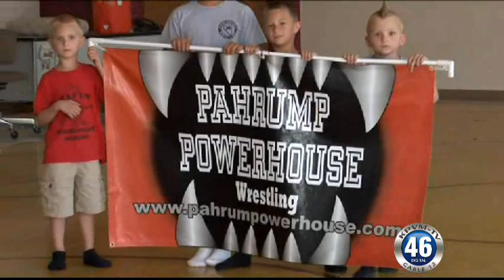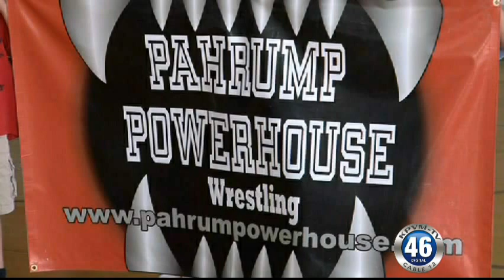06/05/12 Pahrump Powerhouse Wrestlers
They are top wrestlers in their class, nationwide. Both of them live, right here, in Pahrump.  Pahrump Powerhouse Wrestlers, 9 year old Darren and 6 year old Gunner, held a fundraiser to make their trip to the National's, possible. They would like to thank all of the people and businesses that pitched in, like, Valley Electric Association, who donated an electric bill credit voucher that was auctioned off for the boys.